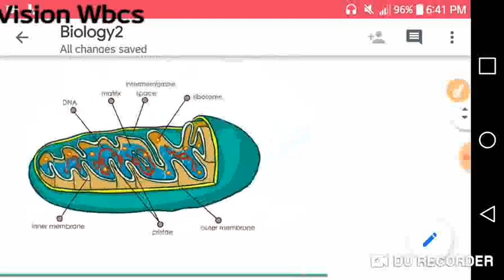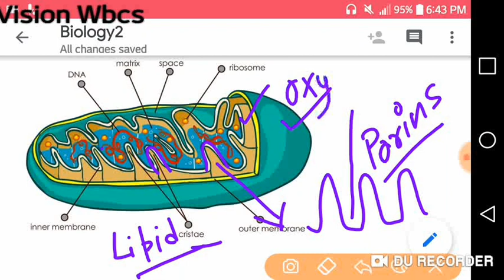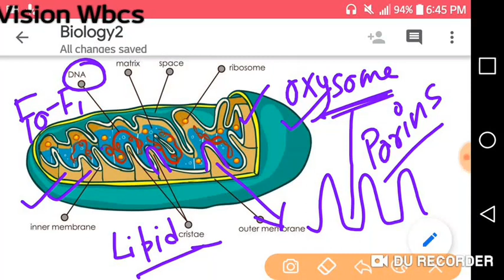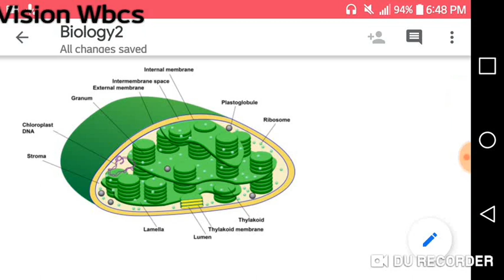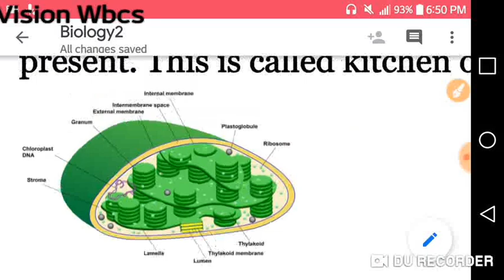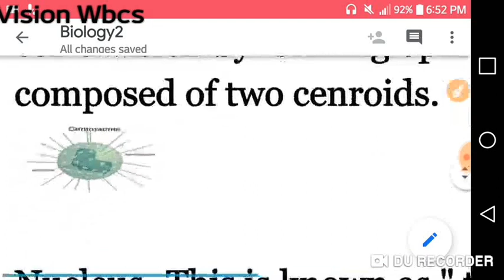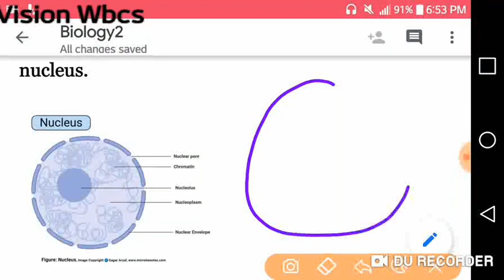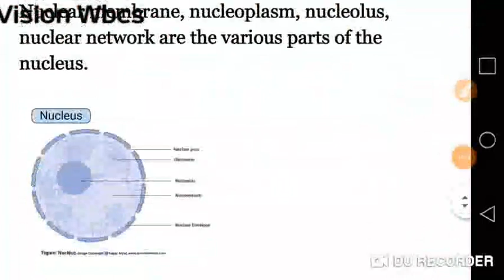|| WBCS BIOLOGY Class-02 || Mains Paper-IV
If You are Preparing for WBCS 2021 or if u like to work hard come and join our best enrolling online course For WBCS 2021 .